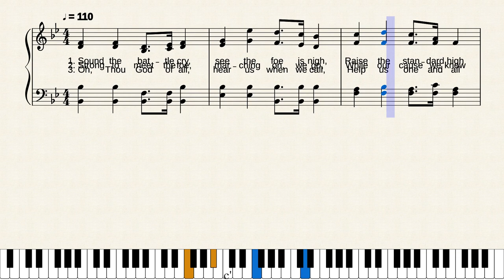Sound the Battle Cry by William Fiske Sherwin